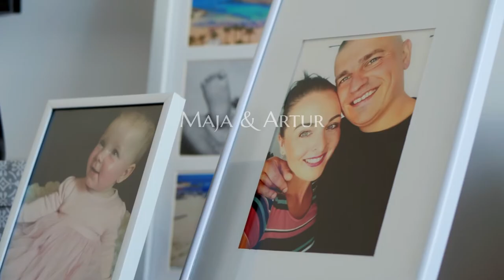Maja i Artur | Wesele na Molo | Teledysk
Szukasz wyborowej ekipy,  która sfilmuje Twój ślub ???